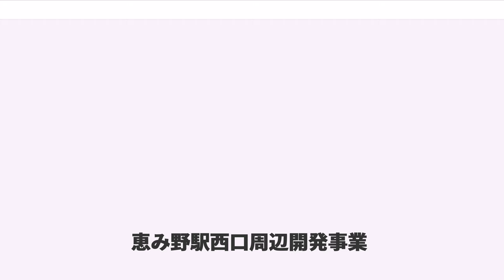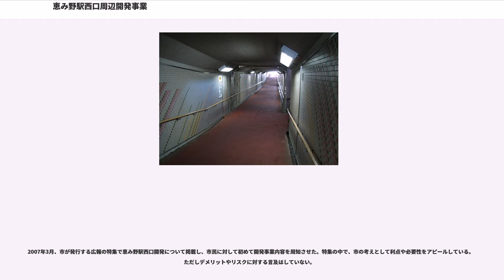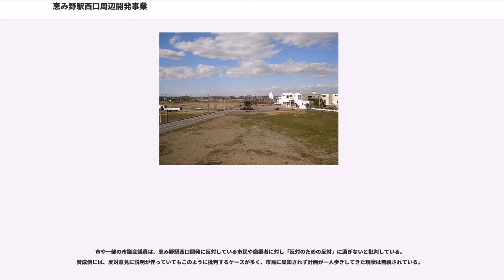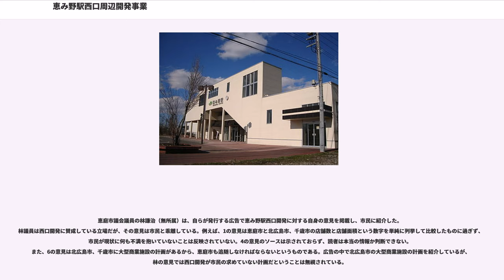恵み野駅西口周辺開発事業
恵み野駅西口周辺開発事業（めぐみのえきにしぐちしゅうへんかいはつじぎょう）は、北海道恵庭市に位置する千歳線・恵み野駅（北海道旅客鉄道）西口周辺で行われる土地区画整理事業。

恵み野駅西口開発は、閑散としている恵み野駅の西側、約27ヘクタールの土地を開発し、多数の商業施設、娯楽施設、高齢者住居等が誘致される計画。

土地は北海道・道央の動脈である国道36号に隣接し、北海道道46号江別恵庭線（道道江別恵庭線）を挟む場所に位置している。

1982年に恵み野駅が開業して以来、駅の東側には新興住宅街が広がっている。主に札幌市へ通勤、通学する市民が多く、駅東口に隣接してイトーヨーカドーが建設されるなど、恵み野地区は札幌圏のベッドタウンとして栄えてきた。西側には素朴な風景が広がり、昔からの小規模な住宅街が存在していた。駅西口に隣接して哲仁会・えにわ病院が存在していたが、2004年に恵庭駅東口に名称を変え我汝会・えにわ病院として移転開院している。

当初、計画を市に持ち掛けたのは民間事業者の札幌綜合商事（本社・札幌市）。市は西口開発に意欲的な姿勢を見せ、計画は市民に周知されずに一度、決定した。この時点で市の拠出金額は約8億円と試算されたが、財政負担には根拠がないといわれ、民間事業者が行ってきた開発事業に自治体がこのような積極的支援をした例は数少ない。

2007年5月14日、恵庭市長は記者会見を開き「1年間は関連予算の執行も、恵み野駅西口の市街化区域の編入申請もしない」と述べ、西口開発は見直される方針が明らかにされた。市は「事業主体の民間事業者（札幌綜合商事）の社会的な信用は十分ではない」として、札幌綜合商事に大手総合商社からの確実な支援を示す文書を求めていた。しかし回答がなく、これによって計画の見直しが決定された。この決定で計画は一旦白紙に戻されたが、西口開発そのものは行っていくとして、市は新たな民間事業者の公募を開始することとした。

戸建ての一般住宅として160区画が造成される。想定人口は450人を見込む。

以下の施設が建設される予定だった。共同企業体の1社の北海道アーバンコーポレーションの親会社が民事再生手続に入ったため白紙となる。
戸建ての一般住宅として造成される。

当初、事業期間は許可申請等の手続きが2007年度からを予定し、2008年度から造成工事に着手し概ね3、4年での完成が目指されていた。事業費において用地取得や造成等に必要な費用の総額は約40億円と見込まれていた。計画では4つの事業用地に区画され、以下の施設が建設される予定だったが全ての見直すことになった。

戸建ての一般住宅として118区画が造成される。シルバーマンションや賃貸共同住宅は合わせて約150戸が建設され、これらの戸数を合計した想定人口は約550人とされていた。

市は、公共施設である道路や公園、下水道といった生活基盤の整備に取り組む。市の財政投資額はこの整備に掛かる費用の総額である約8億円。国庫補助金（約3億4,650万円）、市債（約3億6,940万円）、一般財源（約8,410万円）が拠出される。

なお、市は当初、拠出金額を10億円と試算していた。減額された理由は都市計画道路を生活道路に変更、保護林の整備が縮小されたことなどによる。

恵み野駅西口開発における市民の反応は冷ややかで、恵庭市議会の自由民主党・平成クラブが2006年12月に市内25,000世帯を対象に投函して返送を求めたアンケートでは、全体回収率4.284%（1,071通）のうち賛成は191、反対は635、よく分からないとしたものが207という結果であった。また、同市議会の日本共産党が同年に実施したアンケートでは、309人中賛成は8.41%、反対は76.05%という結果であった。

市は2007年1月27日、恵み野駅西口開発に関してフォーラムを開きアンケートを実施した。開発事業についての考えを問う複数選択可の項目で、回答者123人の39%、48人が「恵庭のまちづくりに必要」と賛成意見を選んだ。しかし、この48人中13人は「既存商業への影響が心配」の選択肢も重複して選んでおり、賛成しながらも地元商店の客足が鈍らないような開発事業を求める声があることを窺わせた。「既存商業への影響が心配」を選んだ回答者は全体で43.1%を占めた。

JR北海道の主力列車である快速エアポートは以前、恵庭市内の全駅（島松駅、恵み野駅、恵庭駅、サッポロビール庭園駅）を通過し...